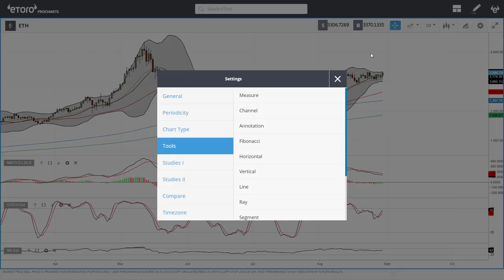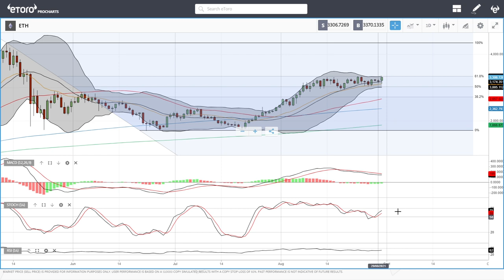Bitcoin and Ethereum daily forecast for August 31, 2021